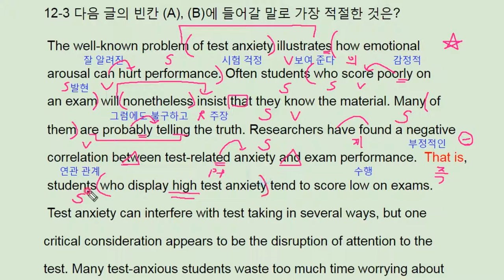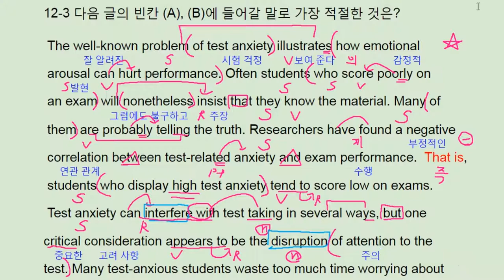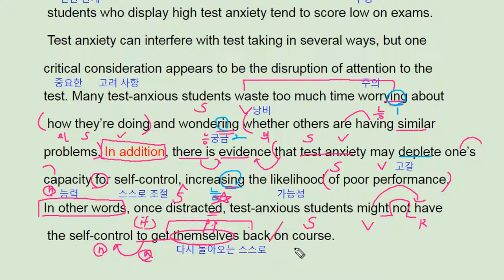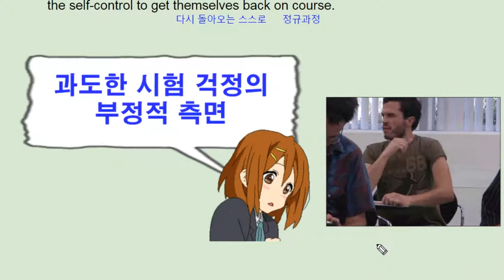ebs 리딩파워 유형편 완성 12강 practice 3 test anxiety - 번개콩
고등부: 창원 신월고, 토월고, 사파고,  대암고, 남고, 경상고, 경일고, 중앙여고,
 중등부: 대방중, 사파중, 남산중, 토월중, 상남중
초등부: 남양초, 남산초